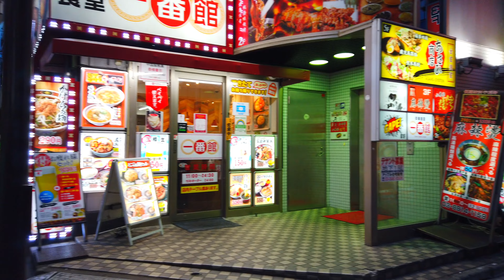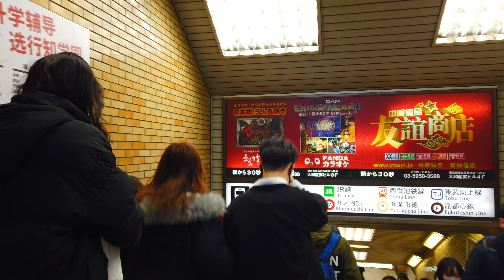【4K】Walking in IKEBUKURO, Tokyo | 池袋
No speak, No background music.
Enjoy the Pure Ikebukuro (Tokyo)!

00:14 Global Ring（グローバルリング）
01:48 West Exit, Ikebukuro Station（池袋駅西口）
03:25 Romance street（ロマンス通り）
07:15 Underground at Ikebukuro Station（池袋駅の地下）
09:09 East Exit, Ikebukuro Station（池袋駅東口）
10:02 Sunshine Street（サンシャイン通り）
14:28 Sunshine City（サンシャインシティ）
19:10 East Exit, Ikebukuro Station（池袋駅東口）

【About Ikebukuro】
Ikebukuro, located in Toshima-ku, Tokyo, is one of Tokyo's most popular shopping areas, along with Shinjuku and Shibuya.
It is home to many huge department stores, specialty stores, and restaurants, and is visited by about one million people a day.

If you have any other places you want to see in Tokyo or other places in Japan, please let me know!

■The camera I'm using↓